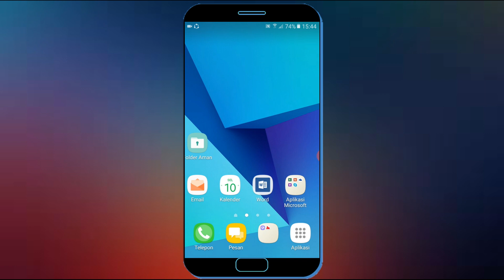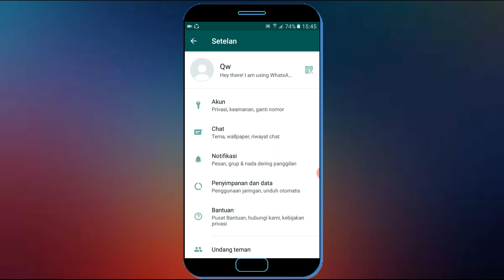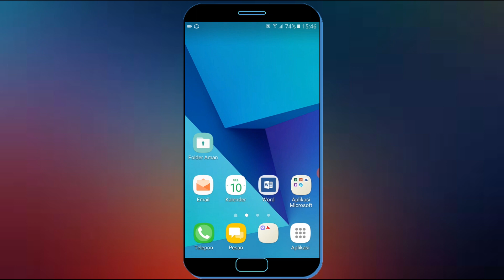Cara Mengaktifkan Lampu Notifikasi Whatsapp Di Hp Samsung J2 Prime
Pada hp samsung j2 prime tidak memiliki led notifikasi di layar depan melainkan hanya ada lampu notifikasi dari kamera, Dan kali ini saya bagikan kepada anda cara mengaktifkan lampu notifikasi whatsapp di hp samsung j2 prime.